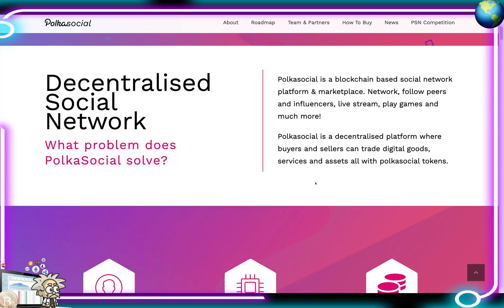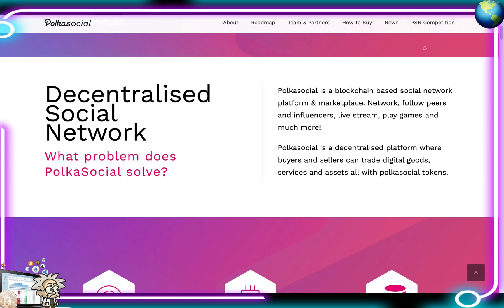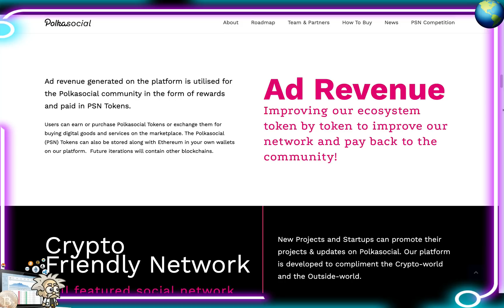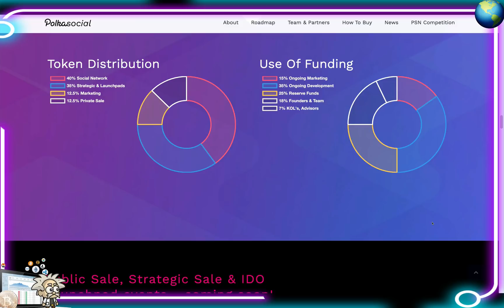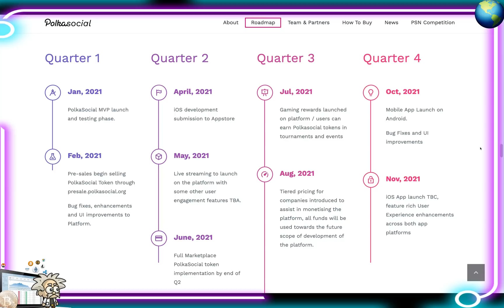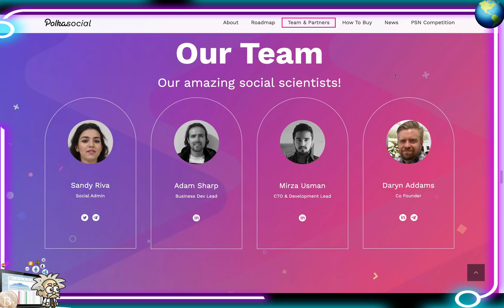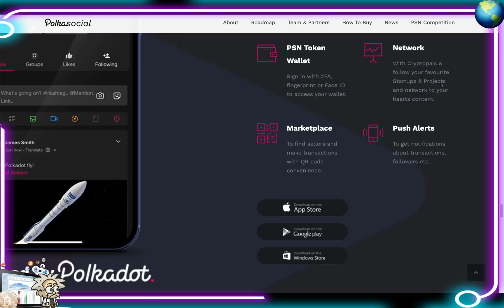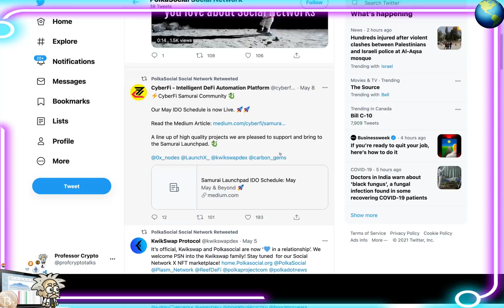CRYPTO CLASS: POLKASOCIAL | DECENTRALIZED SOCIAL NETWORK PLATFORM | NO DATA SOLD TO 3RD PARTIES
In this video, we are proud to introduce POLKASOCIAL.

"Polkasocial is a blockchain based social network platform & marketplace. Network, follow peers and influencers, live stream, play games and much more!

Polkasocial is a decentralised platform where buyers and sellers can trade digital goods, services and assets all with polkasocial tokens."